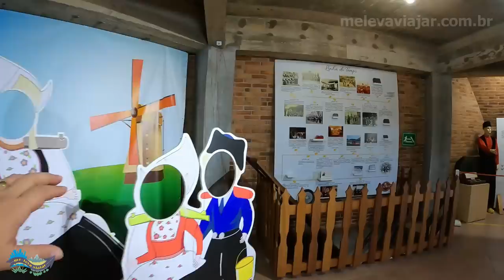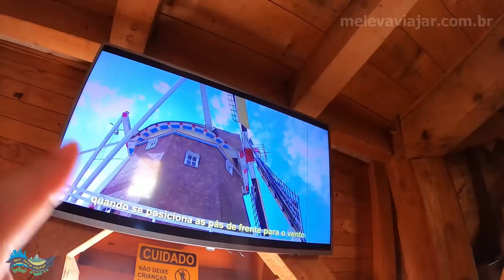ROLÊ EM CASTRO - COLÔNIA HOLANDESA, MOINHO GIGANTE E CIDADE HISTÓRICA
Visitamos a cidade de Castro, nos Campos Gerais do Paraná. Conheça alguns dos principais atrativos da cidade. Conheça também a Castrolanda e seu moinho gigante, um dos maiores do mundo.

🌍 Vai viajar? Reserve hotéis, faça seguro viagem, alugue carro etc, através de nossos parceiros. Além de não pagar nada a mais, você ainda nos ajuda, confira